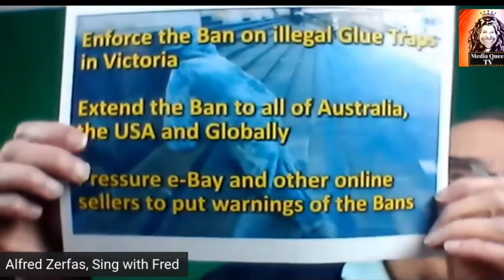Alfred Zerfas - SingWithFred! - Animal Action Night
This performance by Alfred Zerfas was part of Animal Action Night for Dogs on October 10 from 8pm to midnight AEST. This was to raise funds for SEQ K9 Rescue - a no-kill non-profit charity that has rescued 1800 dogs Australia-wide from death row since inception four years ago.
The world’s first Animal Action Day was founded on the Gold Coast in 2007 by animal lover and AA Xposé Media Director/ Photojournalist Aldwyn Altuney, the MC for this event.
25 Timeless Dog Songs That’ll Heal And Kindle Your Heart – With Lyrics
What Type of Music Do Pets Like?